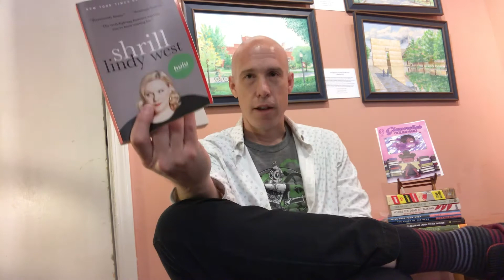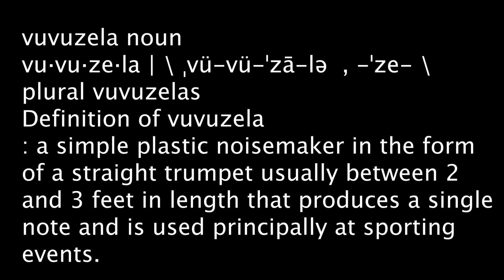Now Reading Shrill by Lindy West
Perhaps you know the Hulu show by the same name exploring a reporter's rise from shy calendar person to viral blogger. If not, well read this book of essays first, then give the show a shot as West's humor and cultural satire hits hard on both fronts.